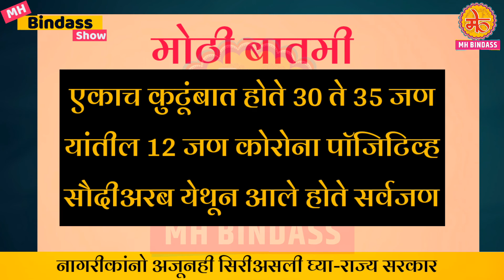राज्यात सनसनी | सांगलित आढळले 12 कोरोना पॉजिटिव्ह रूग्न | राज्यातील बाधितांचा आकडा 147 वर | सावधव्हा